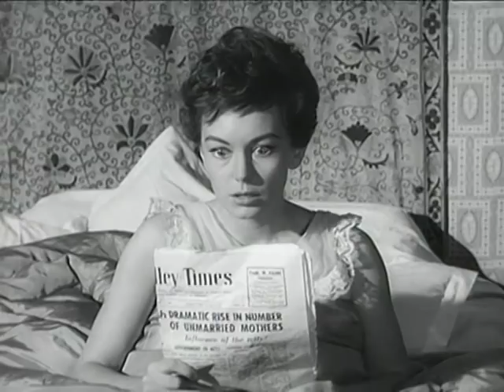DOUBLE BUNK TRAILER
Climb aboard the ramshackle riverboat of Jack (Ian Carmichael, Light Up The Sky) and Peggy (Janette Scott, School For Scoundrels) as they test the waters of marriage and friendship and struggle to stay afloat in Double Bunk, a classic feature of Britain's Golden Age of cinema.
Forced into purchasing a leaky riverboat, newlyweds Jack and Peggy are joined by friends Sid (Sid James, Bless This House) and Sandra (Liz Fraser, Carry On Cruising) on a local trip down the river to Folkstone. But what they experience is anything but tranquil, and it is not long before the fog gets thicker and the journey turns upside-down, landing them in a French harbour up to their necks in trouble - short on supplies and all out of luck.